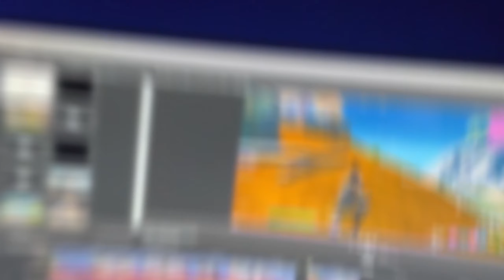xo rage effect 👿 *INSANE EDITS* (Fortnite Montage) (Client Work)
Edited By: Me